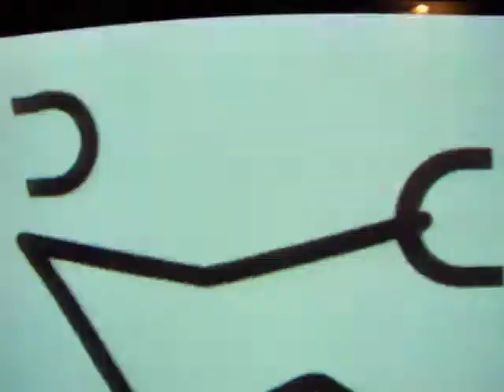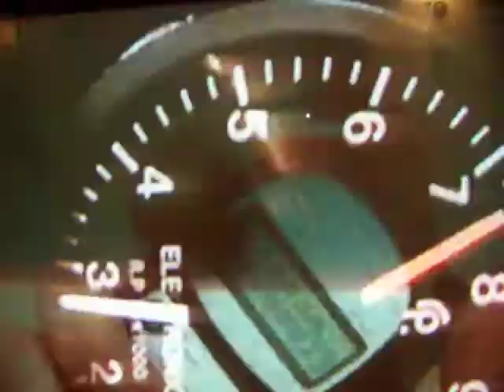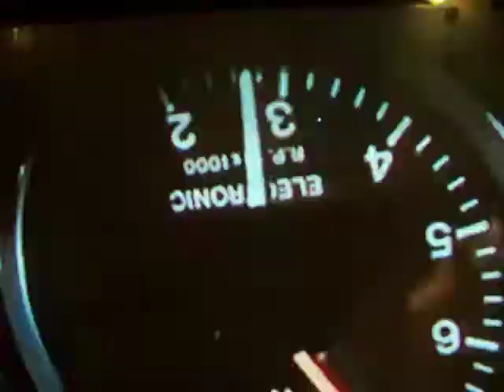1990's commercials short and cool from vhs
from vhs